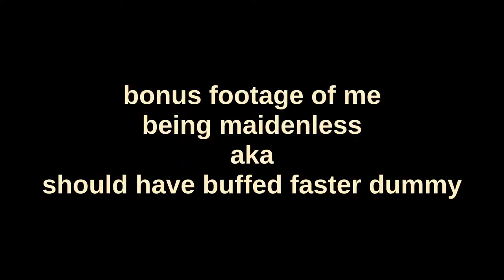2 big hammers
I can't even see in front of me half the time.
RL 175